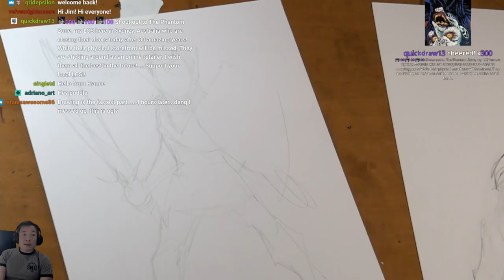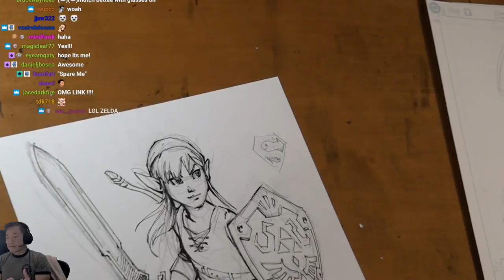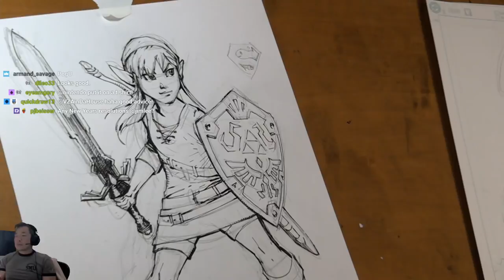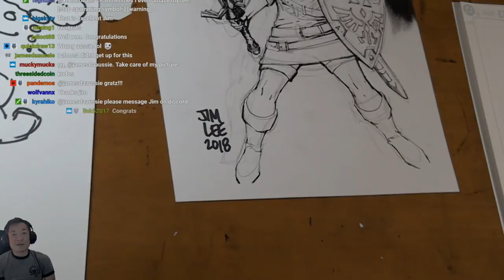Jim Lee drawing Link from Legend of Zelda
Jim Lee drawing Link from the Legend of Zelda. so you can vote for one of your favorite characters to be drawn. Content in this video was acquired from Twitch with the permission of Jim Lee.